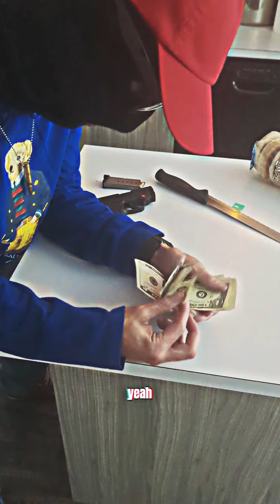GRIZZLY'S COOKIN' BioPic